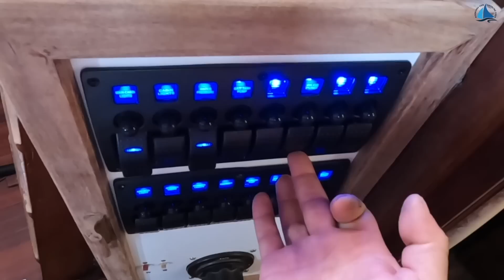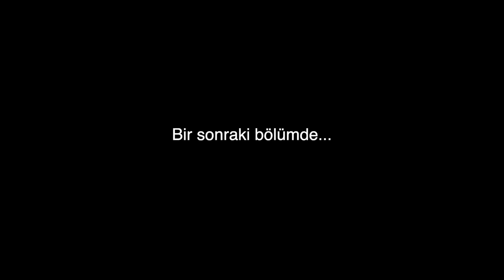Ernest Hemingway’le Key West (Bölüm 328)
Merhaba
Efsane adam Henry’le yaptığımın Key west gezisinin  ikinci bölümü.

Biraz kafanız dağılsın.